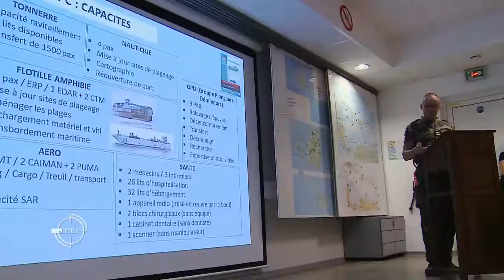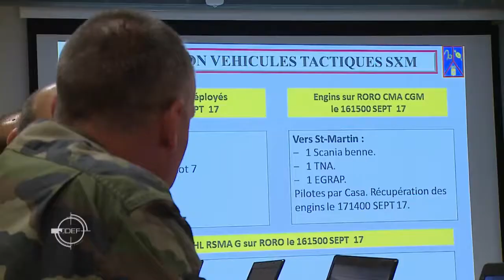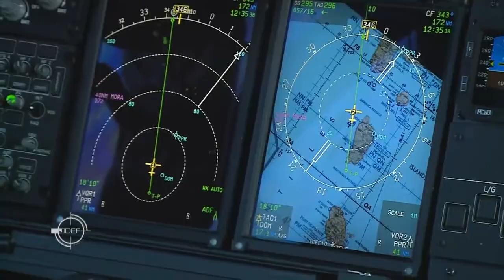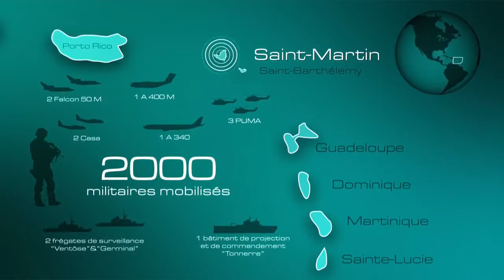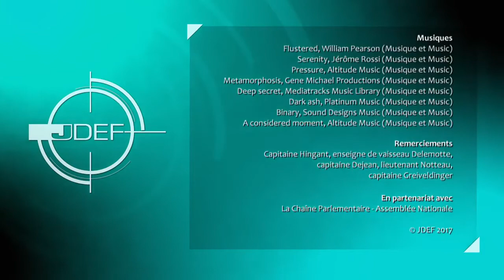JDef : Ouragan Irma, l’armée au chevet des Antilles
Auteur